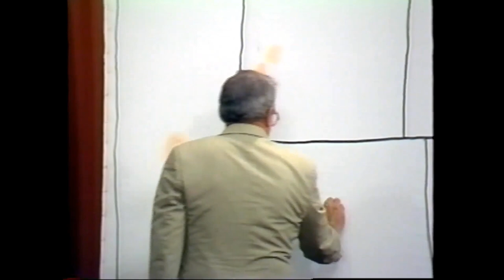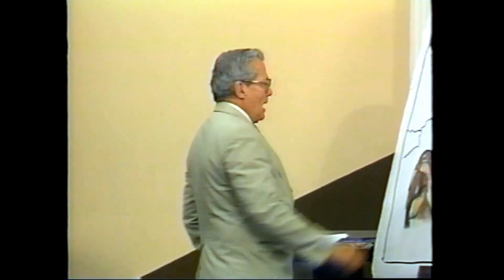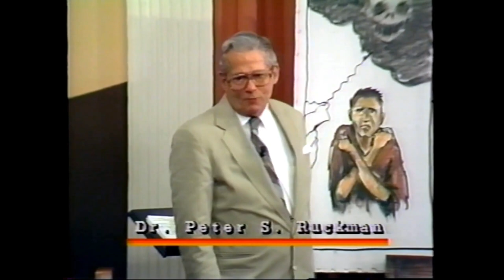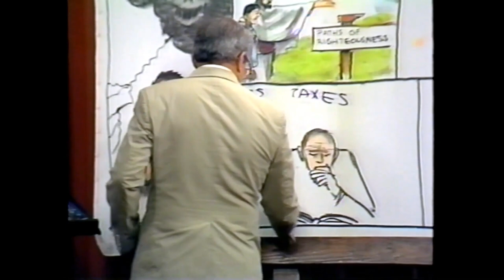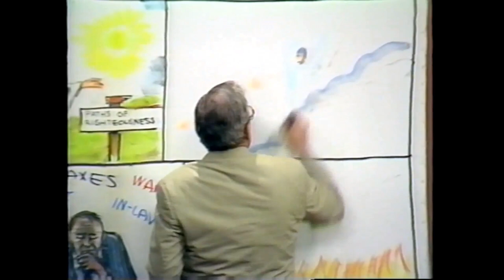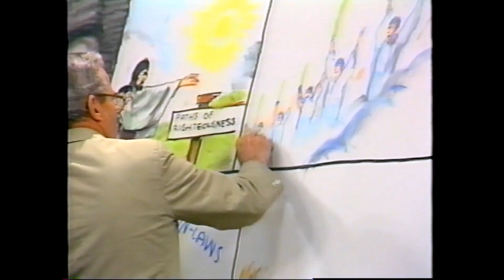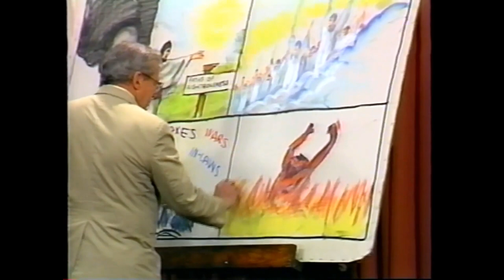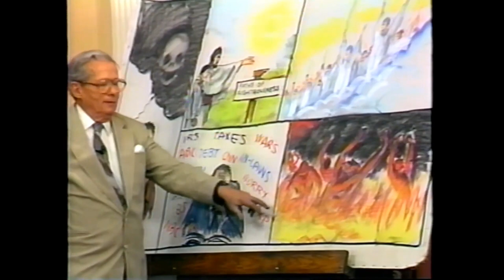Dr. Peter S. Ruckman - Past, Present, and Future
This is EXCELLENT! An awesome chalk-talk by Dr. Ruckman! Prepare for a deep lesson! I pray you receive this as intended, and it's both a blessing, and a lesson for you! Share with friends and loved ones!